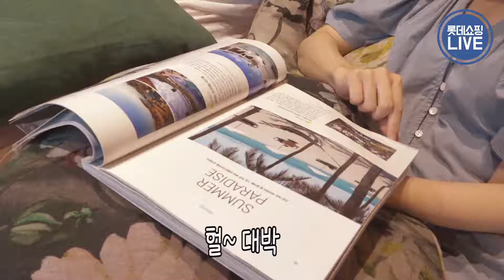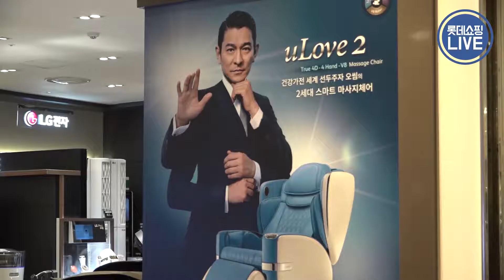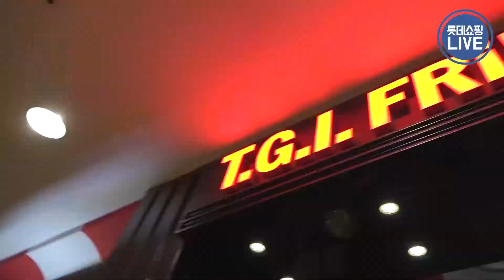백화점 늦캉스, 가을쇼핑 어떠신가요?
백화점 늦캉스, 가을쇼핑 어떠신가요? 아직은 덥죠, 도심속에서 즐기는 늦캉스 모든 것이 갖춰진 백화점에서 백캉스 즐겨보세요